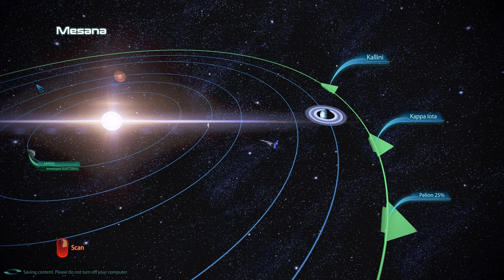Mass Effect 3 Restart part 41: Emily Wong/Diana Allers Interview aboard ship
Emily Wong with Diana Allers voice.
However, in other parts of the game, AI was apparently used to make Aller's voice sound like Emily Wong's voice.